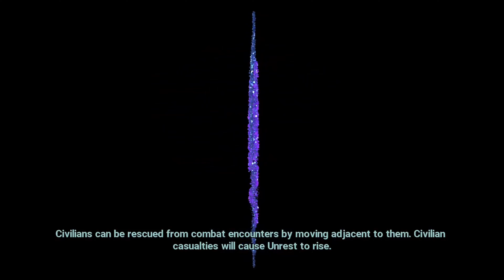XCOM: Chimera Squad | Impossible | 32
Time stamps
Management :: 00:00 - 02:11
Load Out :: 02:12 - 02:35
Mission :: 02:36 - 47:51
Summary :: 47:52 - 50:10

Support me
eth: 0xAe91e30eB806Dc91513B7abD1cc8c72FEe0bd2F7
btc: bc1q3ws320vyhwvkh4er85rctpp084papxgg6rqfk5
doge: DJJQyayX6Vkr5sK2hJFmqeddpeR4fcwLEp